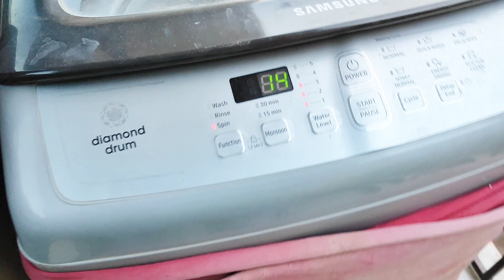Garmiyon ka best evening snacks 😋 Kafi saalo ke baad khaya🥰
Ronil ki tabiyat phir se kharab ho gye the... isliye vlog timely nai aa pa rha,. Abhi Ronil thik hai...so back to daily vlogging..

Aaj maine garmiyon ka best evening snacks banaya chane se... bhut hi refreshing snacks hai ye...nd very healthy also...full of protein dish...aap log bhi try kijiye..